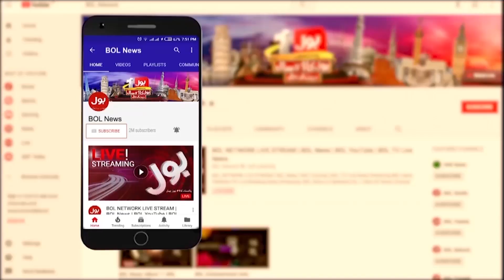Record Breaking Monsoon Season | Urban Flooding In Sindh | Breaking News